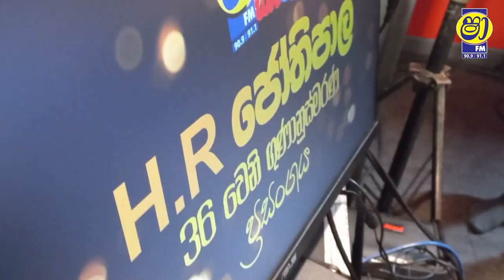සින්දු කාමරේ තිරය පිටුපස | Behind The Scean